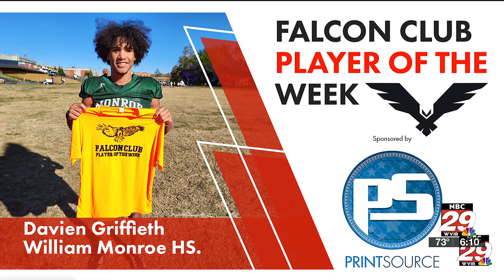Monroe's Davien Griffieth named Falcon Club Player of the Week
William Monroe High School’s Davien Griffith is our Print Source Falcon Club Player of the Week.